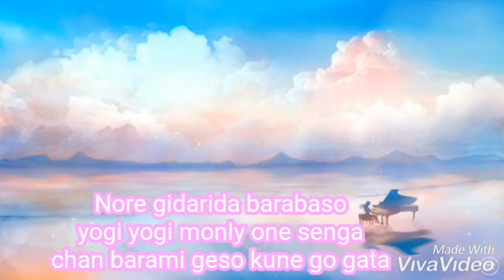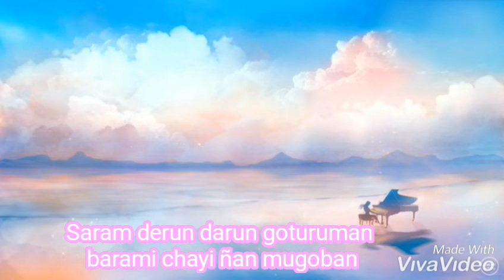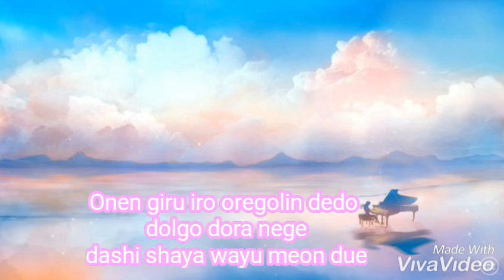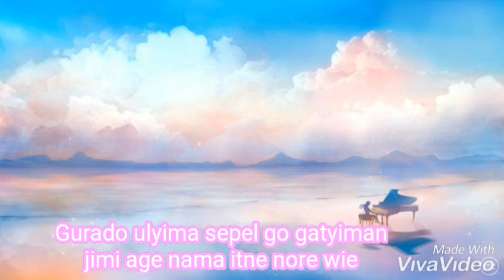SEVENTEEN (세븐틴) -PINWHEEL- Easy lyrics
Here the letter of Pinwheel, i want to say that i pronounce it but if you like it ok, everyone has their opinion of things

•Artist : SEVENTEEN
•Song : PINWHEEL